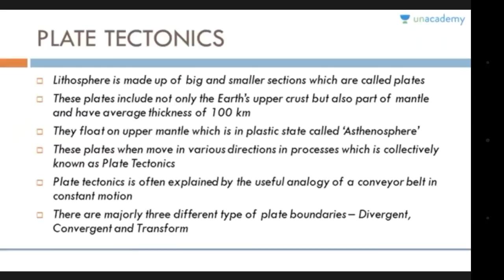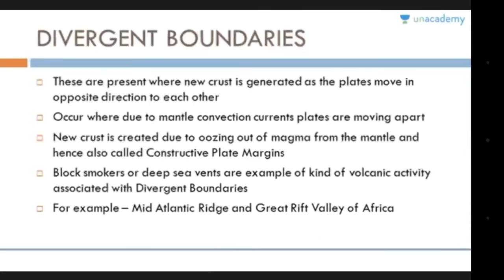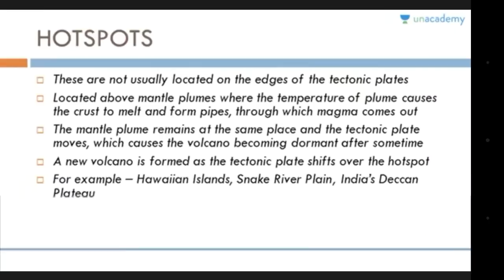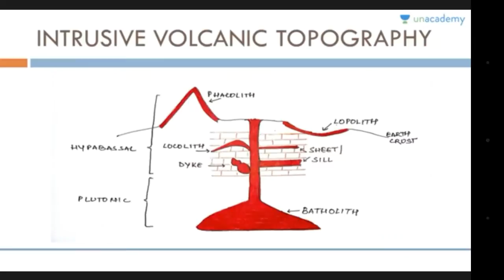Geography B S 1